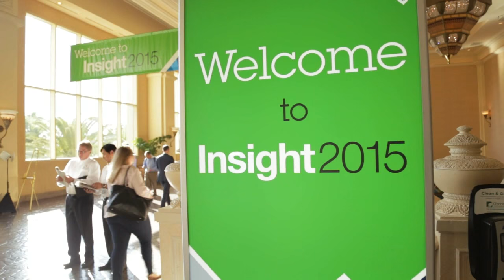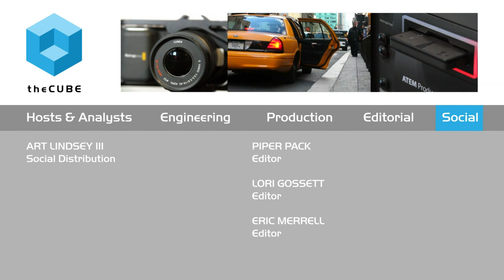Sean Poulley, IBM - IBM Insight 2015 - ibminsight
01. Sean Poulley, IBM Analytics, Visits theCUBE. (00:24)
02. Data Is Now Hybrid in Every Way. (00:46)
03. Hadoop's Complexity Is a Barrier to Adoption. (01:39)
04. IBM Investing Heavily in Spark. (03:03)
05. Key Customers:  CDO's, New Developers and Data Scientists. (06:30)
06. Entity Analytics Technology and Predictive Analytics. (09:31)

The future of Spark and Hadoop at IBM

In an IT environment that has shifted from relatively simple to diverse, vast and complex, IBM Analytics works to unravel this complexity for its customers.

Paul Gillin, cohost of theCUBE, from the SiliconANGLE Media team, spoke with Sean Poulley, VP of product and offering management for IBM Analytics, during IBM Insight 2015 and asked if he saw Hadoop’s complexity as a barrier to customer experience.
“Without a doubt,” Poulley said. “When you look at Hadoop, it’s a series of 20 or more packages, sometimes integrated, sometimes not. That’s a degree of complexity in an of itself. Our idea was to create a standard set of Hadoop packages where a client could build analytical applications on Hadoop knowing that they could move it from one distribution to another. We also know that open source can be just as locked in and proprietary as any other company. That’s another form of complexity that’s holding our customers back.”

Regarding Apache Spark, Gilbert wondered how far into the future Spark would take us. Poulley would like to believe Spark will function for years to come. “There are lower latency means of streaming analytics, but they come with a higher degree of skill requirement,” said Poulley. “The value of Spark, to me, is it’s abstraction layer across the data sources. It allows you to build one common analytics layer or set of analytics that can interrogate the data wherever it happens to be.”